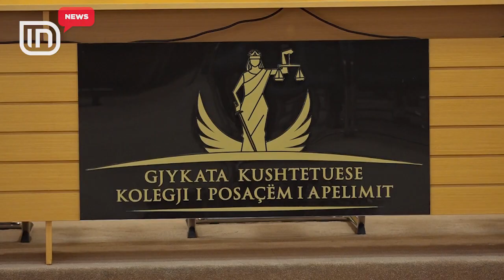Vettingu "spiunon" Llallën. Nga Turqia, prokurë avokatit. Vendimi, në 6 qershor | IN TV Albania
Adriatik Llalla ka krijuar shumë zhurmë, por vetëm sot është mësuar vendndodhja e tij. Ish-kryeprokurori Adriatik Llalla është zhvendosur të Turqi. Nëpërmjet një prokure të dorëzuar në Kolegjin e Posaçëm të Apelimit, e cila ishte e shkruar në dy gjuhë, turqisht e më pas shqip, i ka dhënë të gjithë të drejtat avokatit Sokol Hazizaj ta përfaqësojë në çdo proçes gjyqësor. Në prokurë Llalla thotë se e ka të pamundur që të jetë i pranishëm në Shqipëri, ndaj dhe avokati i tij Sokol Hazizaj merr gjithë të drejtat e përfaqësimit në çdo proçes gjyqësor. Pasi Kolegji i Posaçëm i Apelimit verifikoi prokurën dhe e cilësoi të ligjshme, mbylli shqyrtimin gjyqësor ndaj Adriatik Llallës dhe i kërkon palëve të përgatiten për konkluzionet përfundimtare. Avokati i ish-kryeprokurorit Sokol Hazizaj kërkoi 10 ditë kohë për të përgatitur konkluzionet përfundimtare, ndaj për të mësuar nëse për ish-kreun e organit të akuzës do të rihapet proçesi i vettingut, duhet të presim datën 6 qershor, atëherë kur Kolegji i Posaçëm i Apelimit do të shpallë vendimin. Adriatik Llalla u fut sërish në sitën e vettingut me kërkesë të Komisionerit Publik, i cili i dorëzoi Kolegjit të Posaçëm të Apelimit kërkesën për vazhdimin e proçesit të vettingut për ish-kryeprokurorin. Në funksion të kësaj, në seancën e sotme trupi gjykues vendosi të marrë si prova dy aktet e avokatit, atë të dorëheqës së ish-kryeprokurorit dhe aktin e lirimit nga detyra.